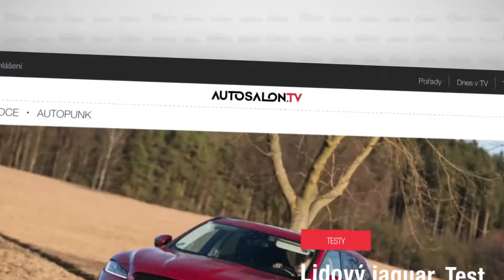Autosalon.tv - nový auto web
FTV Prima rozšiřuje online portfolio o nový motoristický web Autosalon.TV
Zásah televizního pořadu Autosalon významně rozšířují nově pojaté webové stránky Autosalon.TV. Stránky prošly v rámci modernizace online portfolia společnosti FTV Prima kompletním restartem. Moderní, vizuálně orientovaný web s vlastní redakcí má ambici znásobit dosavadní návštěvnost a zprostředkovat inzerentům i návštěvníkům moderní formáty.